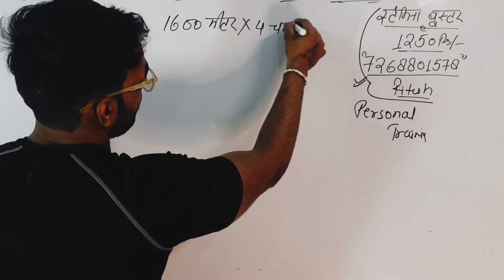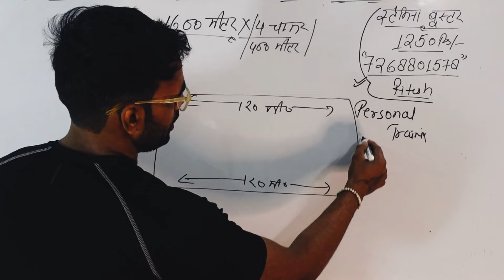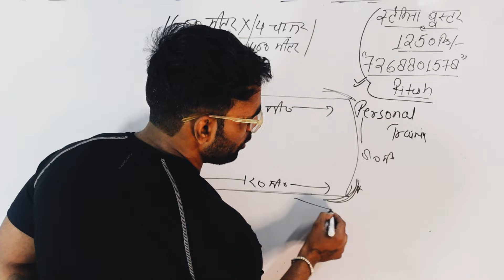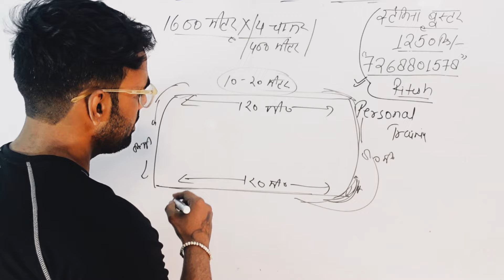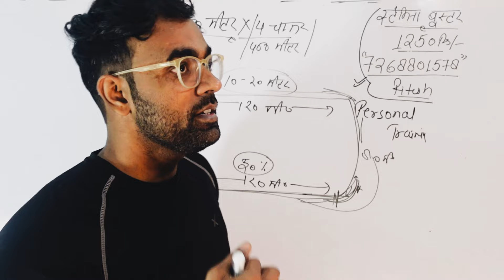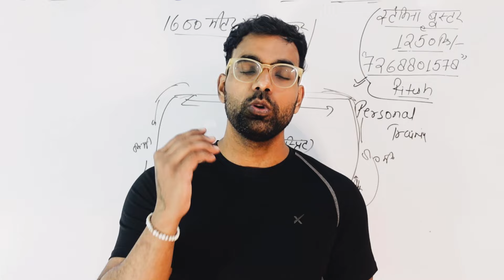1600 मीटर 4 चक्कर लगाने का बेस्ट तरीका | 1600 Meter Best Running Planning | Running Tips